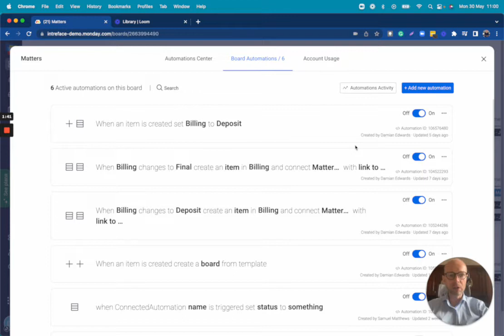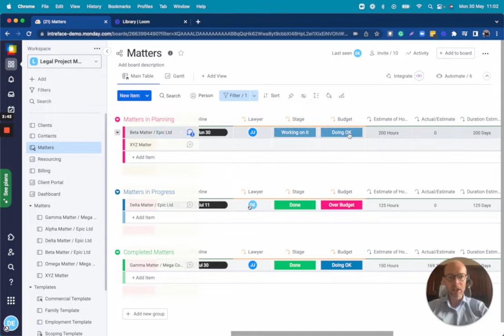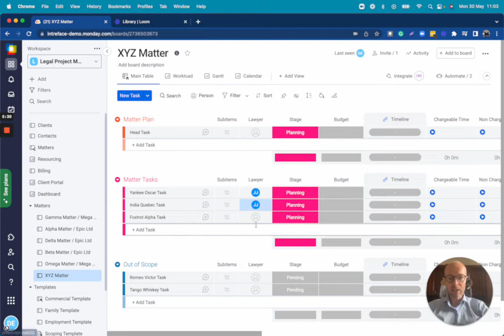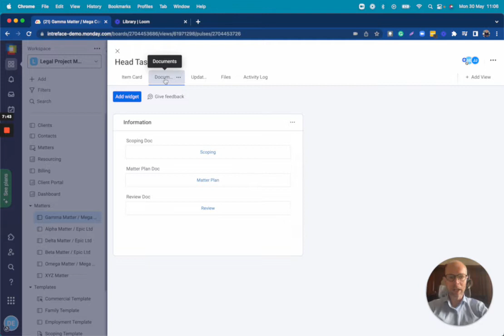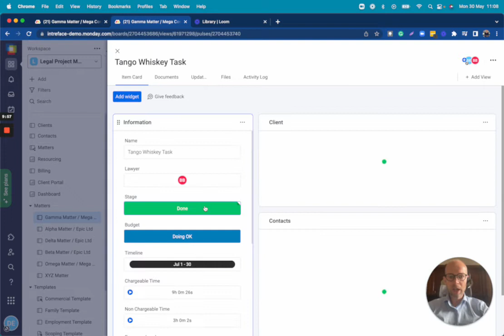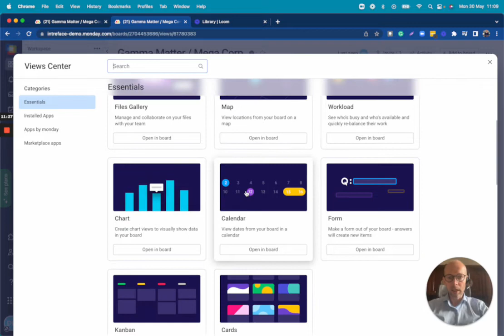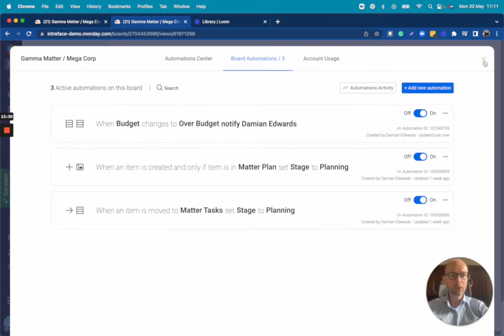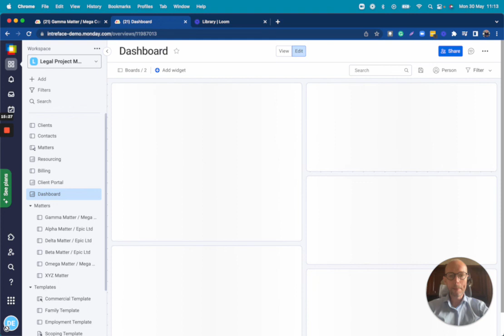monday com: Project Management for Law Firms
A full project management solution for legal matters including scoping and resourcing, task management, time recording and billing, client portals and reporting.

This solution is built on monday.com and is available free of charge to all Intreface clients with an enterprise edition of monday.com